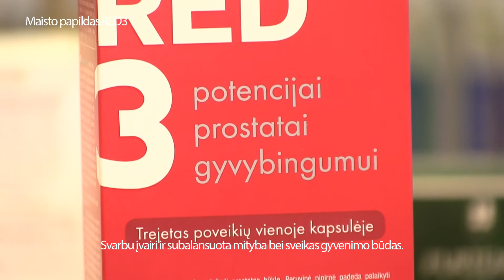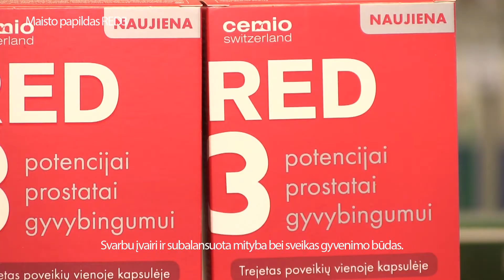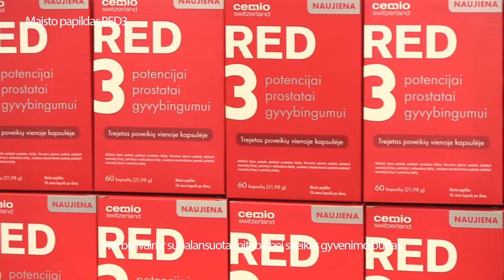Prostatos problemos. Televitrina RED3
Laidoje aptarsime:
Prostatos problemos. Vyrai nepakankamai rūpinasi savo sveikata.

Laidoje kalbinome:
Seksologas, IP (Adlerio) analitikas - Viktoras Šapurovas
RVUL Urologijos skyriaus vedėjas, gydytojas urologas - Sergejus Gaižauskas
Gydytojas urologas - Antanas Balvočius
Vaistininkė - Lina Stočkutė - Plytnikė